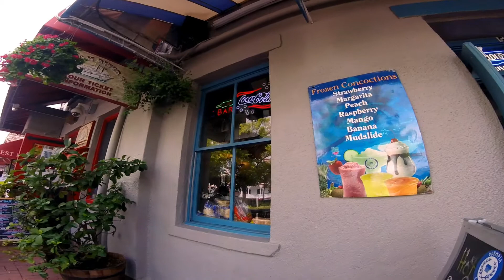Savannah Ga, Mask or No-Mask - 08/01/20 Part 2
I am not taking sides in the mask, no mask debate,
I am just observing, and recording a moment in time.
I'd say The result was aprox, ...
40% Mask, To, 60% No-Mask

(I wore mine, but I do have to admit,
it was 97 degrees outside, with
a Feels-Like temp of 108. So after about 90
minutes in a mask, you'd feel extremely
dehydrated, and near passing out. - Not Fun.)